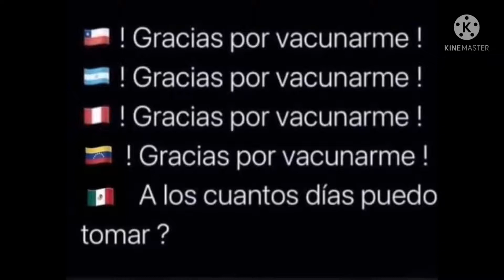noticias del 12 de agosto (1)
Noticias del 12 de agosto sucedidas en Guadalajara Jalisco México y el mundo